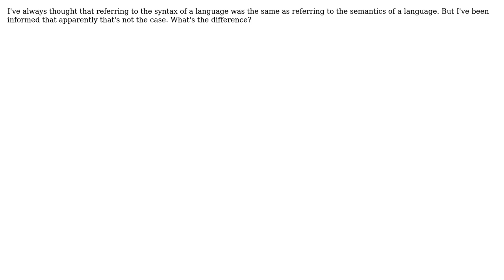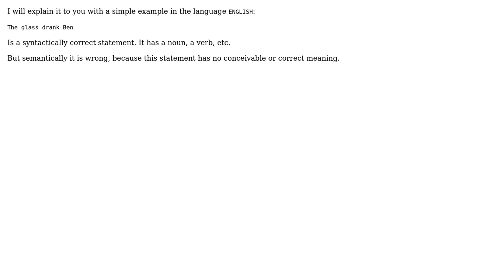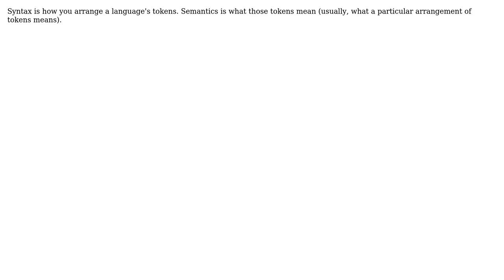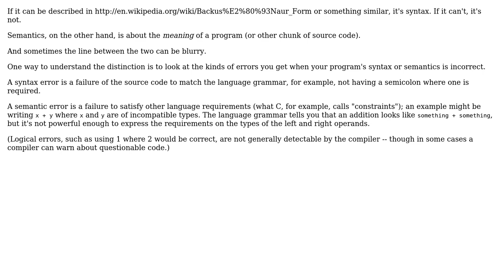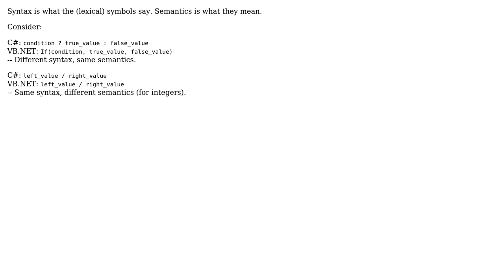Software Engineering: What's the difference between syntax and semantics? (9 Solutions!!)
Software Engineering: What's the difference between syntax and semantics?

With thanks & praise to God, and with thanks to the many people who have made this project possible! | Content (except music & images) licensed under CC BY-SA | Music | Images & others | With thanks to user tdammers user mouviciel user Mike Sherrill 'Cat Recall' user Mark Hurd user Kilian Foth user kHarshit user Keith Thompson user Jakob user IcyFlame user gsingh2011 user Chris Card and the Stack Exchange Network Trademarks are property of their respective owners. You are responsible for your own actions.